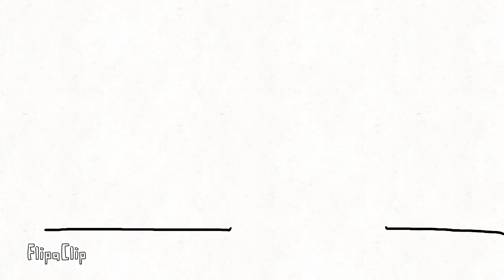crossing the pit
Inspired by Henry stickmin